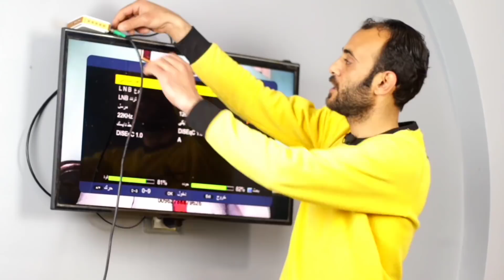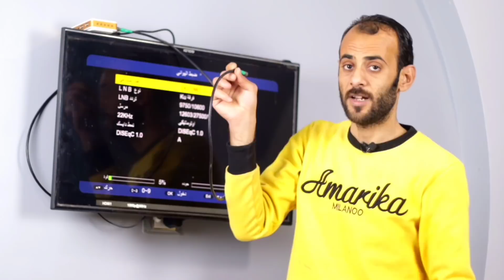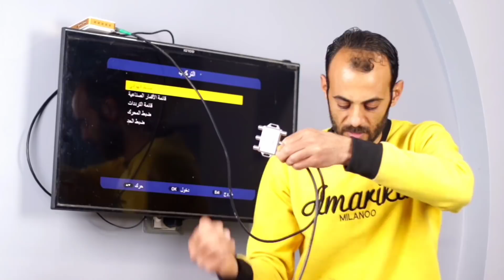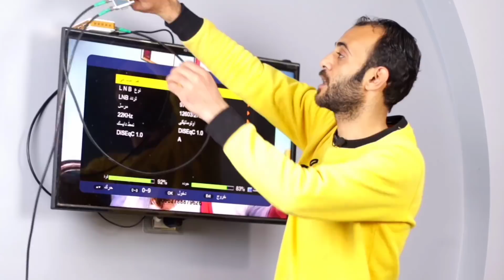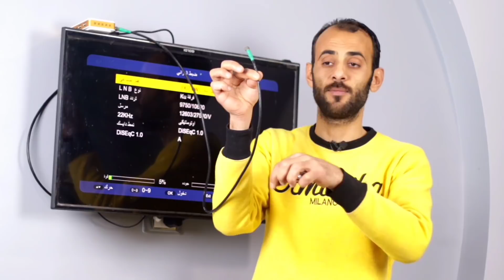لأول مرة في بالوطن العربي تشغيل رسيفرين على ديزك واحد..